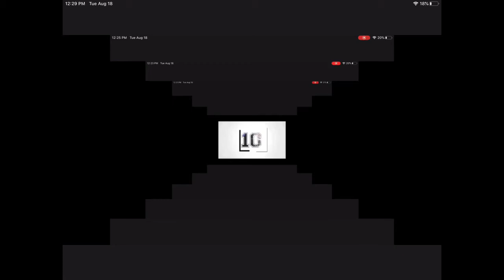CNN10 In A Nutshell